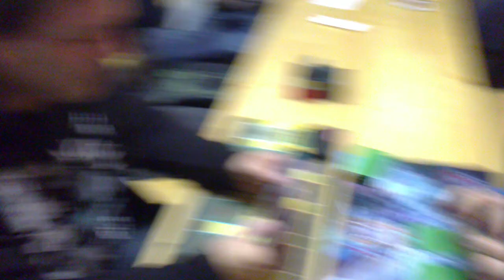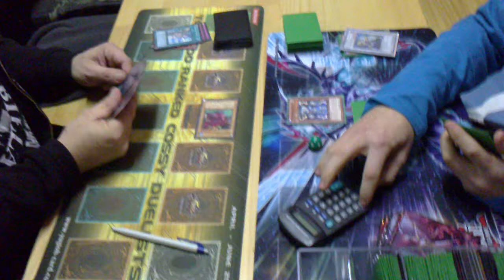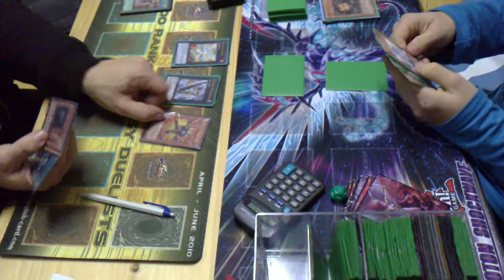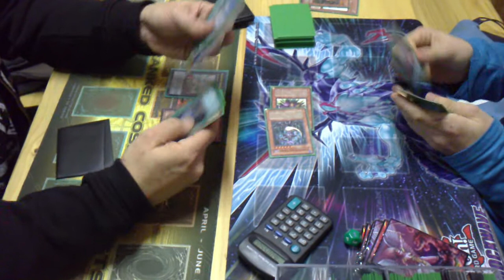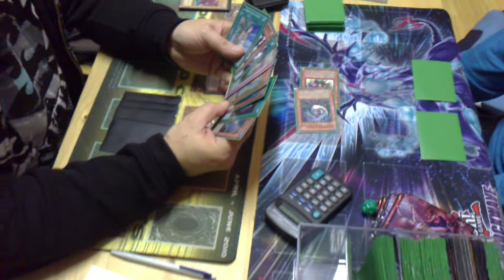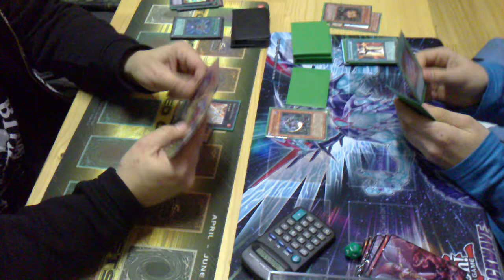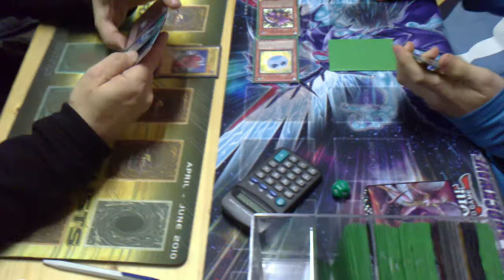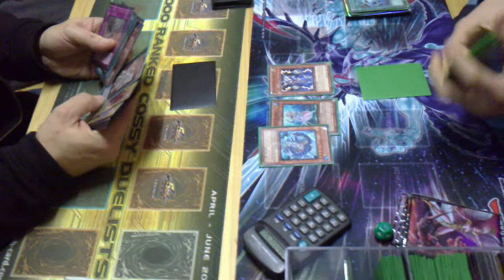Yu-Gi-Oh! TCG-Liga Biel; Winter Cup Qualifier 5/5: Dino-Rabbit VS Tengu Diva Plant 1/3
Final between Stefan Kammermann (Dino-Rabbit) & Noah Wüthrich (Tengu Diva Plant)